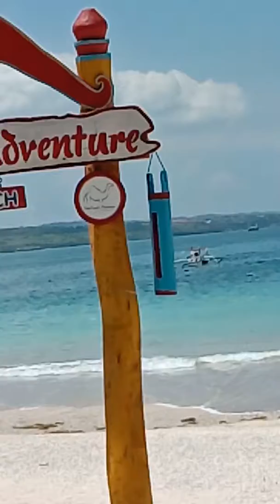Onta guys in Kelan Beach beside Airport Ngurah Rai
Camel adventure Kelan beach resort